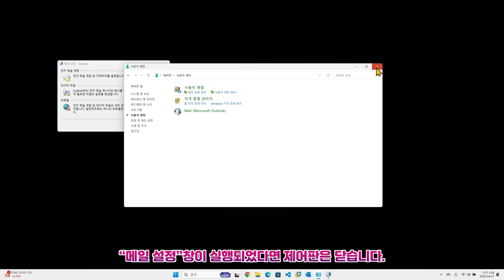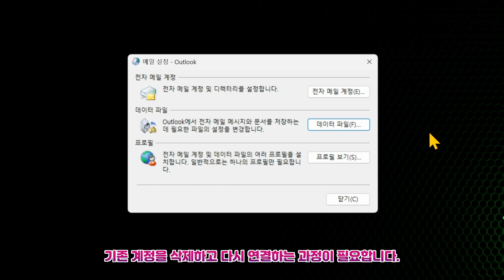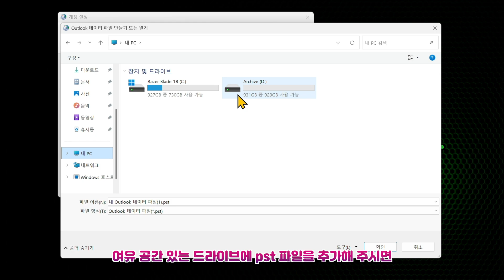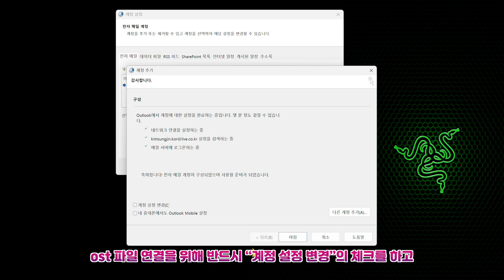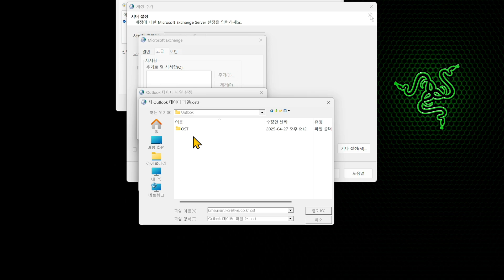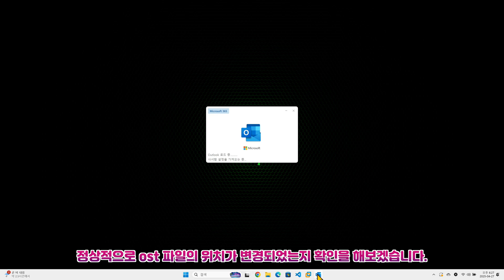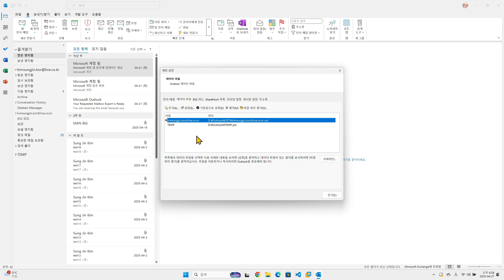아웃룩의 OST 파일 위치 변경하는 방법, #77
안녕하세요. ‪@BIGMANIT‬ 입니다. 이번 영상에서는 Outlook의 OST 파일 위치 변경하는 방법에 대해 자세하게 알아 보겠습니다.

👉 테스트 시스템 및 운영체제 👈
• Windows 11 Home 24H2(영상의 Pro 표기는 오류입니다.)
• Microsoft 365 Personal 구독 / Outlook
• Microsoft Exchange 계정

👉 수정 및 추가 사항 👈
• 없음

👉 필수참조 👈
• 없음

👉 참조 👈
• 없음

👉 목차 👈
00:00 INTRO
00:14 아웃룩의 OST 파일 위치 변경하는 방법